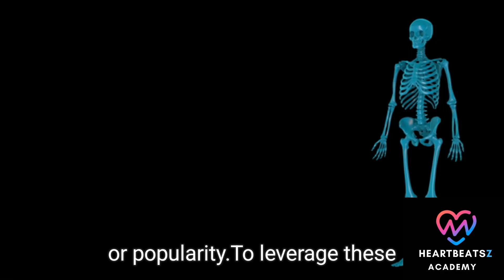The Disturbing Science of Social and media Influencers | Famous Person | Instagram | YouTubers